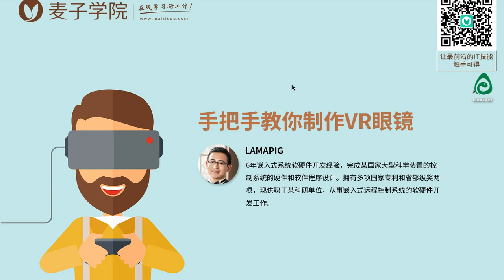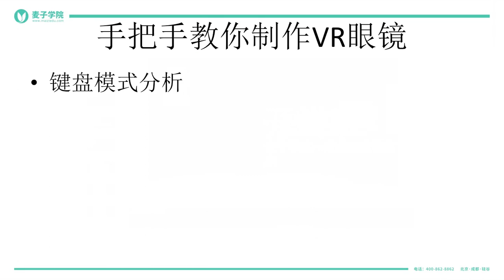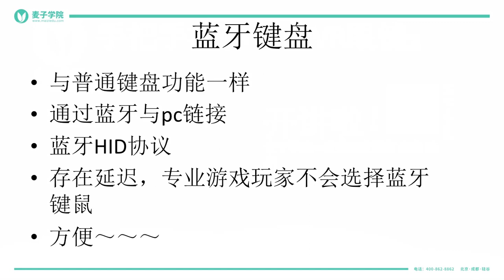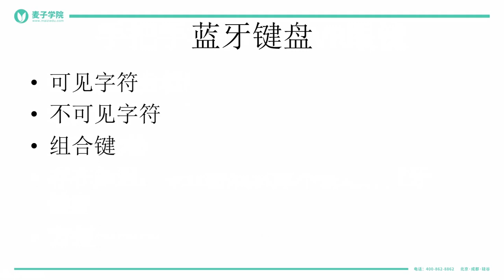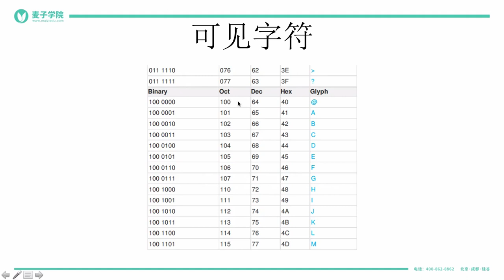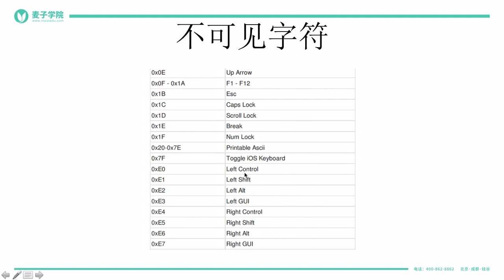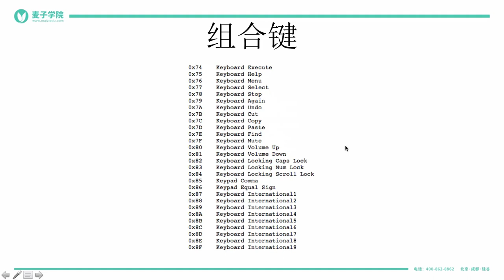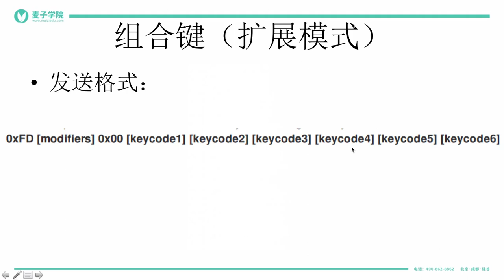如何只花20元做出一款酷炫的VR眼镜？ 12 12 动手做一个蓝牙手柄－键盘模式分析